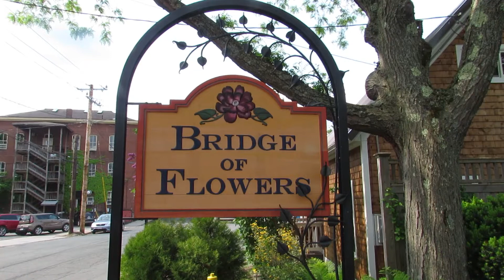Bridge of flowers in Shelburne Falls ma